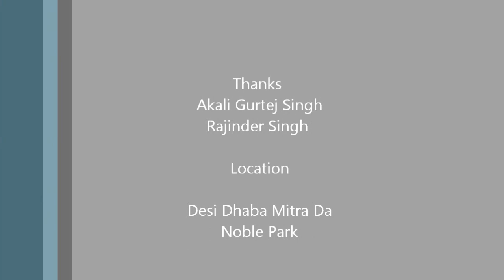Dinesh Sood's ( Producer Sadda Haq Punjabi Movie ) Exclusive Talk With Yudhveer Singh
Big Thanks

Dinesh Sood
Producer
( Sada Haq ) Punjabi Movie

Editing & Directed By

Yudhveer Singh
( BaBa ShInDa TaDtHaLi )